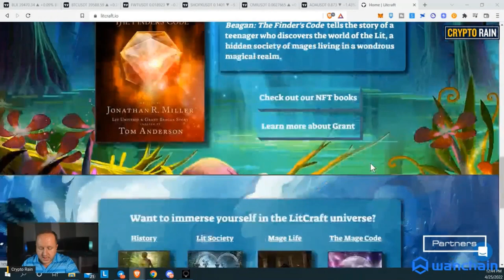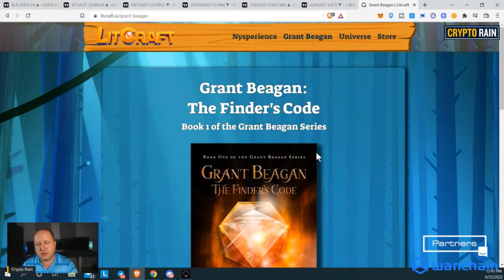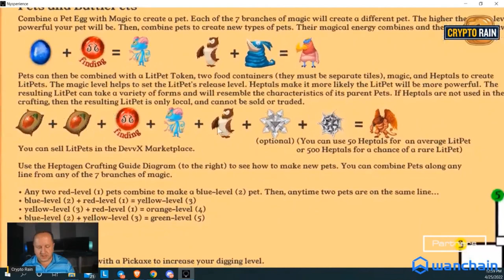Litcraft Nysperience - Play to Earn Far Better Than Axie Infinity!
J walks us through the Litcraft Nysperience world now that the game is live and persistent. Will this be the play-to-earn game that replaces Axie Infinity?

BlockFi – Earn Interest on your Bitcoin and we each get $10 if you use this link and deposit atleast $100 into your account

Celsius - Earn interest on your cryptos passively.  We each get $30 if you use this link and fund your account with over $200 for 30 days.

Voyager App: (Also has a Fiat Gateway to buy crypto with USD)